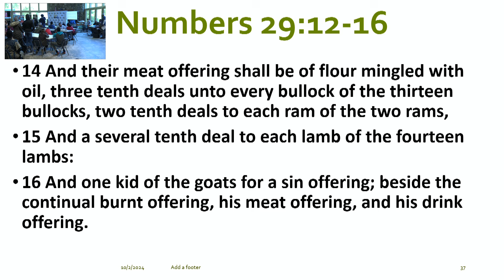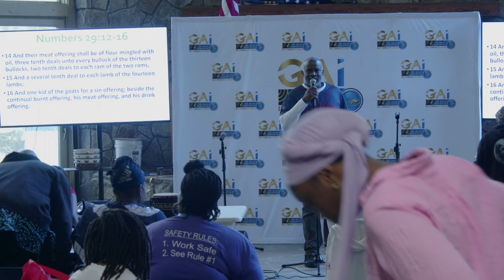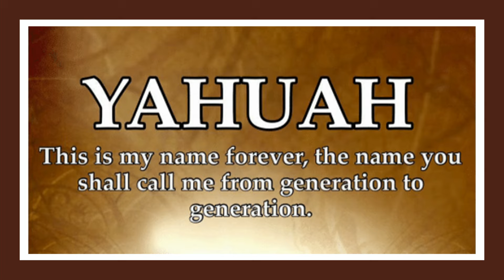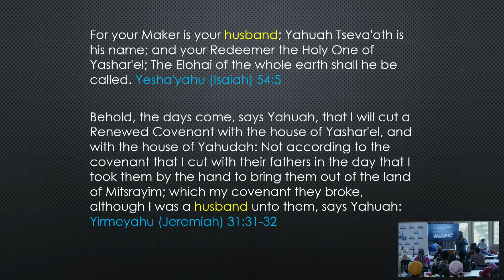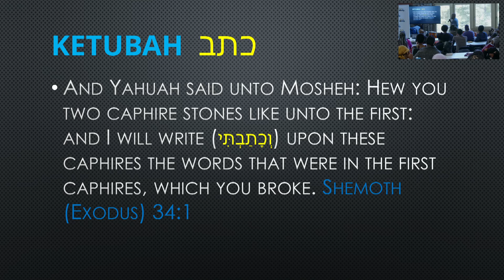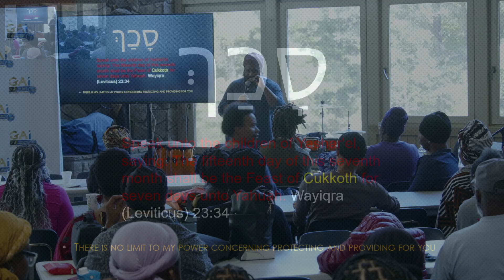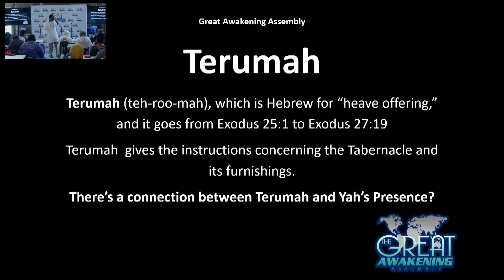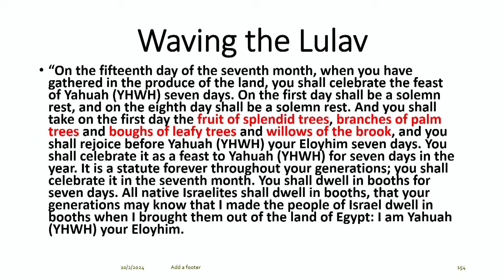Sukkot 2024 - Molena, GA - Shabbat Morning Service